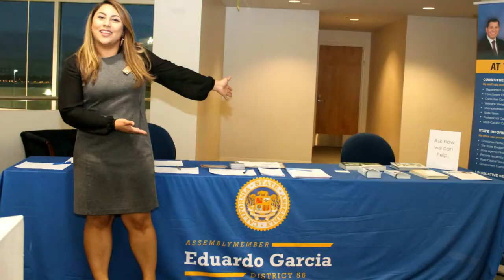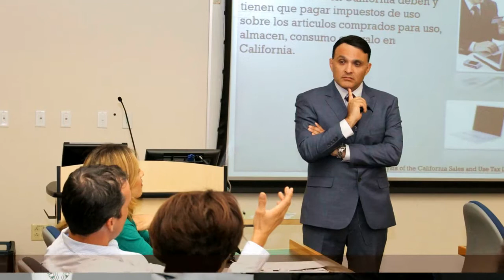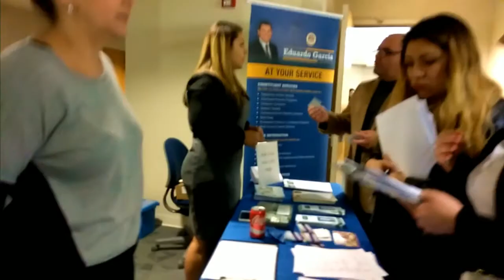Momentos con John Vielma en Manejo de Impuestos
Visita para nuevas fechas de eventos en Coachella y Palm Springs

Muy amena y profesional la plática ofrecida por John Vielma, representado a su agencia de Board of Equalization. Y fueron decenas de emprendedores y dueños de negocios que se dieron cita para venir a escuchar a John Vielma en su presentación en el programa de Get in Motion! Emprendedores. John se tomó más de tres horas para hablar acerca de las leyes de impuestos con el estado. Compartió los compromisos que los negocios tienen con el estado y claro también hablo de los beneficios de estar al día con los impuestos.  Con un lenguaje concreto y al grano, hablo de las consecuenticas de no hacer las cosas como indica la agencia de impuestos, Board of Equalization. También nos compartió del excelente trabajo que Diane L. Harkey está haciendo por la comunidad de Negocios en California.
John Vielma ha estado compartiendo estas pláticas por más de cuatro años en California. Nos comenta que la comunidad Hispana – Latina de Negocios tiene mucho que aprender y que tienen mucho potencial de crecimiento. El conocimiento que en promedio tienen los dueños de negocios con respecto a regulaciones no es suficiente para tener a los negocios en su mejor forma. Como dice el dicho “No sabe que no sabe”.
Le dio mucho gusto ver a tantos dueños de negocios reunidos interesados por el tema de Manejo de Impuestos para pequeños negocios. Un tema que parece poco atractivo pero que en realidad es de suma importancia para asegurar el crecimiento sano de cualquier empresa. John Vielma de California Estate Board of Equalization notó la diversidad de negocios que llegan a Get in Motion! Lo cual le dio mucho gusto porque sabe que todos los negocios aprenden de las dudas, retos, problemas y testimonios de otros negocios. En estos seminarios de negocios no se trata de quién gana más o quién es más grande, al contrario, los retos de cada negocio siguen siendo individuales, incluso en negocios de la misma industria.
Cada dueño de negocio que asiste a Get in Motion! Encuentra lo que busca. Algunos llegan buscando motivación para negocios y la encuentran. Otros quieren darse a conocer y lo logran.  Muchos viene por curiosos y descubren la tremenda energía que hay en otros negocios y descubren que no están solos. Y claro, otros nunca regresan o quizá siguen en la búsqueda por un mejor bienestar. En fin, muchas son las historias que pasan en los eventos, ya que la historia de cada evento trae  historias personales de éxitos y fracasos.
Esperamos verte pronto. Quizá solo seas un curioso que quiere iniciar un negocio. Quizá seas un emprendedor que quiere aprender más de alguno de los temas que presentamos. Y también quizá seas una persona de éxito que quiere compartir y aportar lo que sabe. Cualquiera que sea tu caso, queremos saber de ti emprendedor Latino en América y el mundo.
Para saber más de los eventos que hacemos en vivo y online, te invitamos a visitarnos en nuestra página de

Get in Motion! Educación para la empresa Latina.